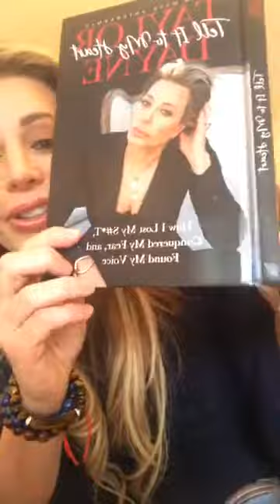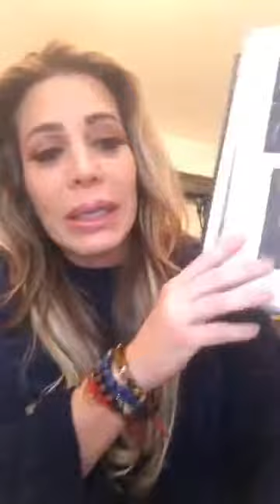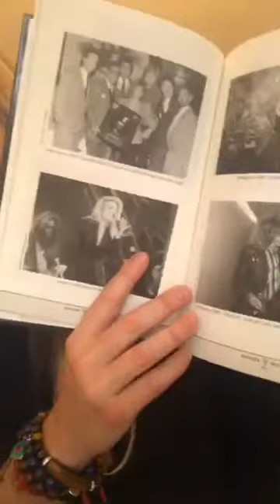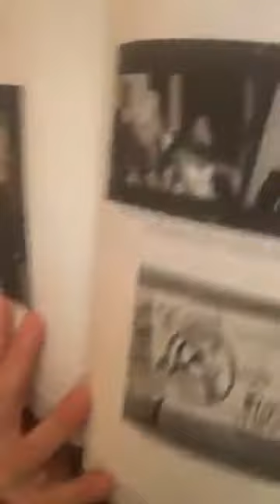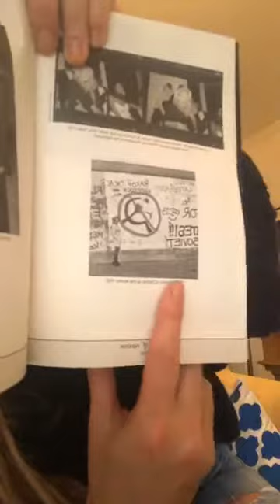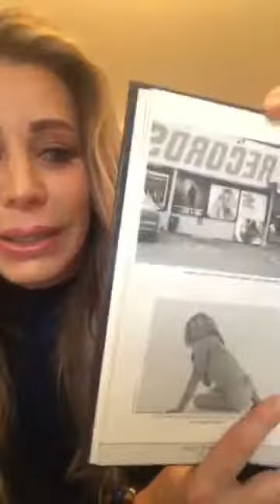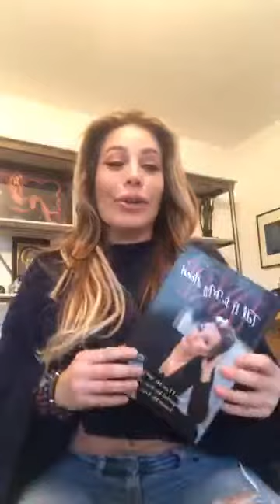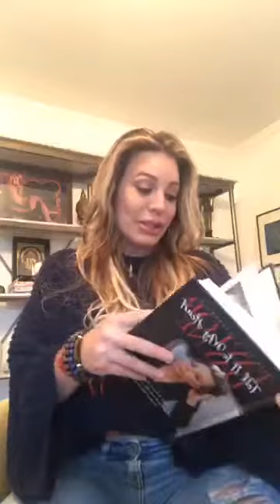Taylor Dayne At Home Concert 2